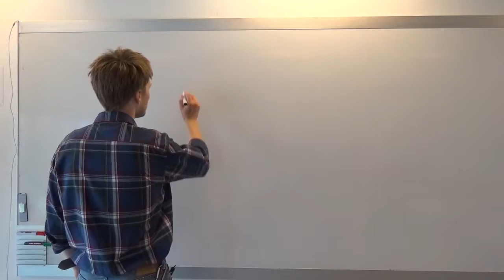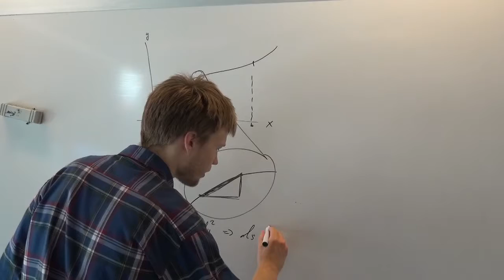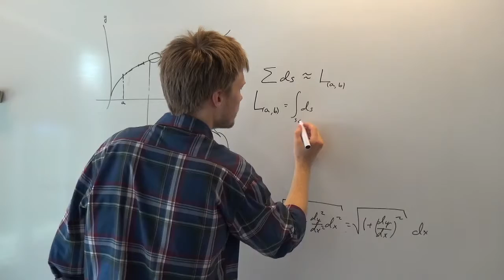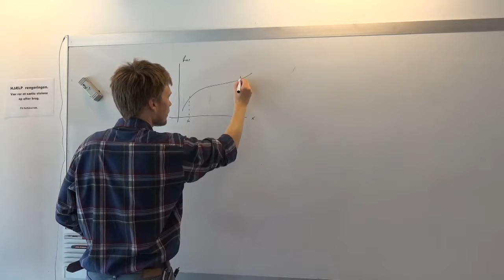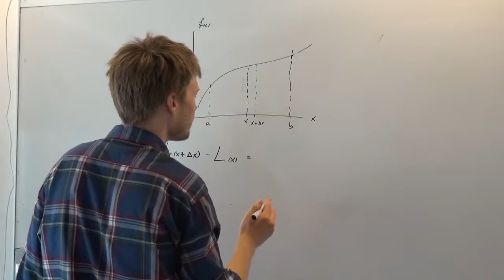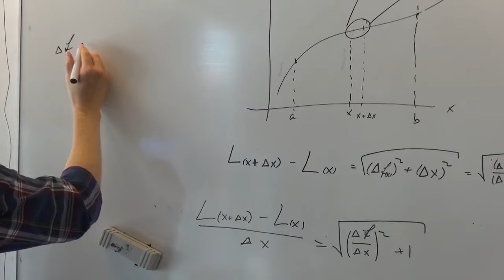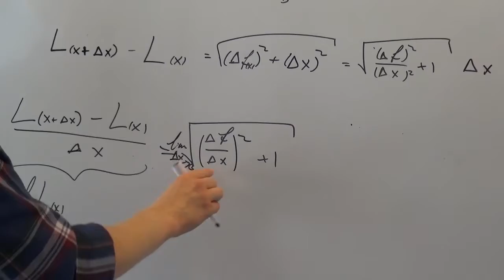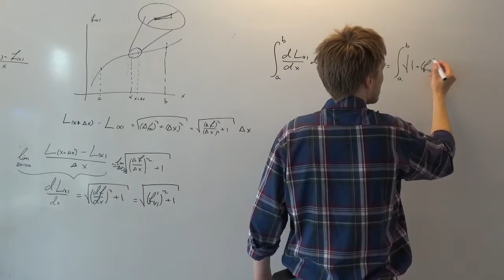Længden af en kurve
HTX: I denne video udleder Christian formlen for længden af en kurve på to forskellige måder.